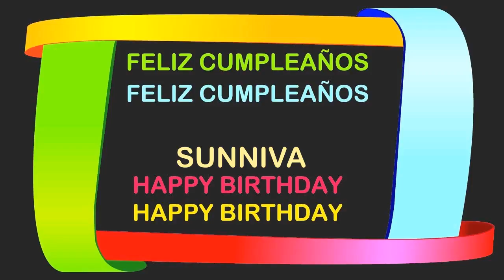Sunniva Birthday Postcards & Postales